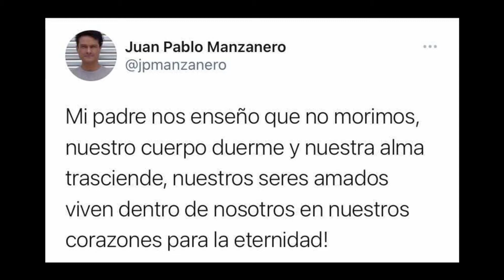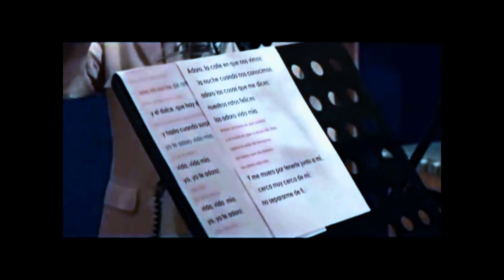ESPECIAL DE MANZANERO 2020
Este es nuestro Homenaje a el Gran Armando Manzanero, cantante y compositor Mexicano, que durante decada, nos brindo su maravillosa musica romantica, que descanse en paz.